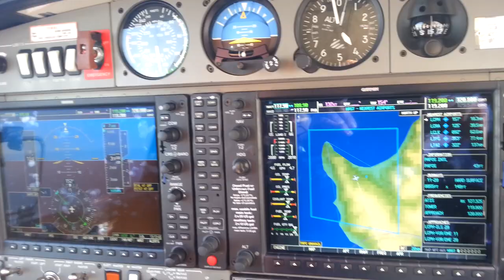DA 42 Training Flight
DA 42 Training Flight in Cyprus with Griffon Aviation at Pafos Airport